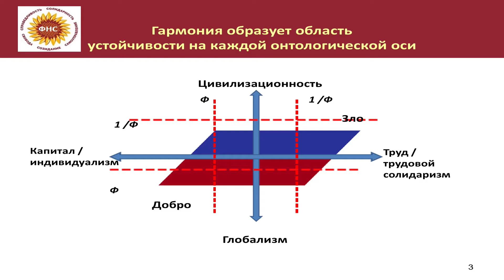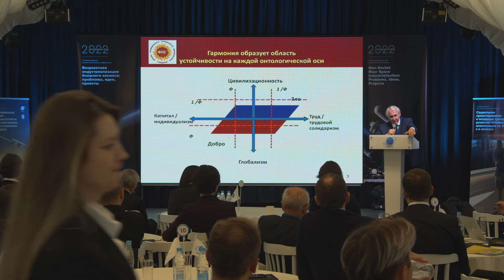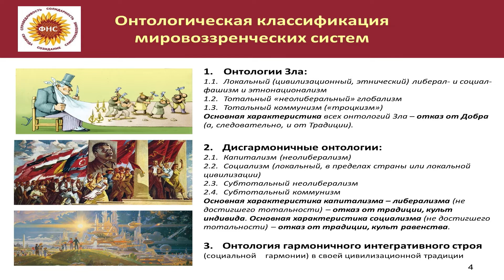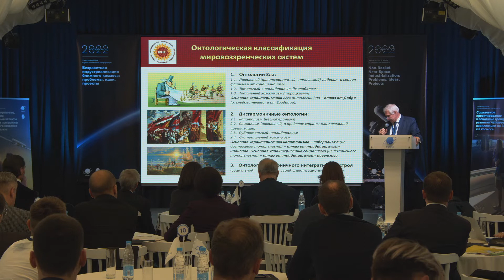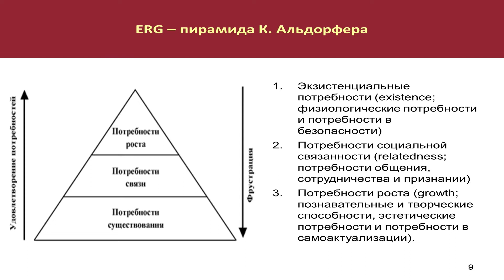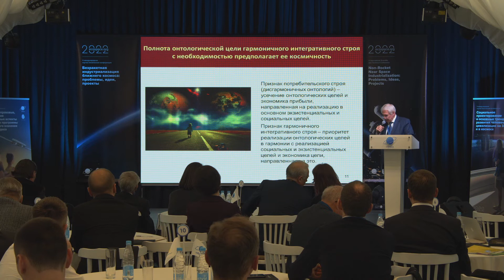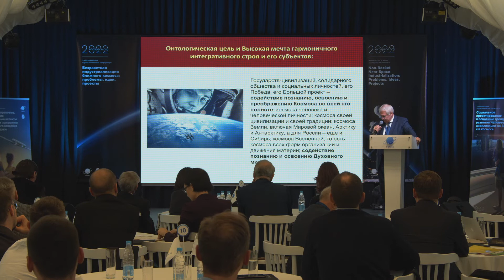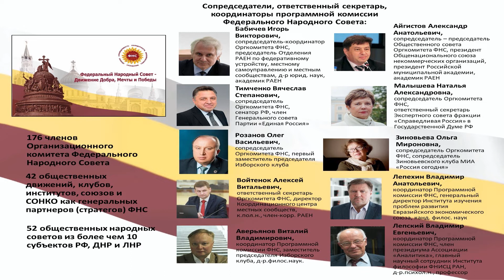NRNSI2022. Доклад: Что после капитализма? Гармоничный интегративный строй для России и мира.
Тема доклада «Что после капитализма? Гармоничный интегративный строй для России и мира»
Автор и докладчик: Игорь Бабичев